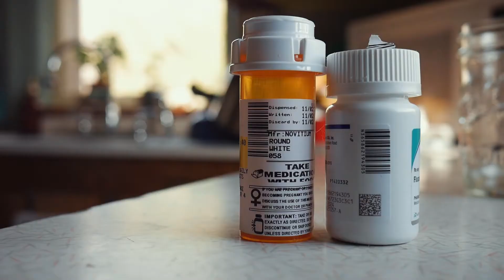Elise Lopez's invisible disability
Elise Lopez, owner of Wild Lobo, talks about riding motorcycles, making jewelry and everyday life as an adult with Juvenile Rheumatoid Arthritis. Also known as Juvenile Idiopathic Arthritis, the disease affects roughly 300,000 children in the United States.